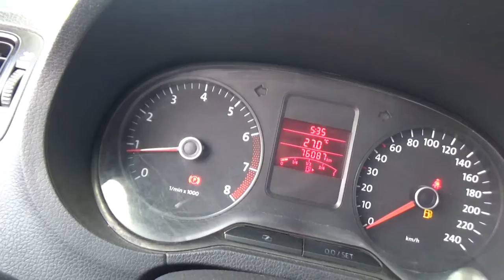Volkswagen / Vento / 2014 - ET099216